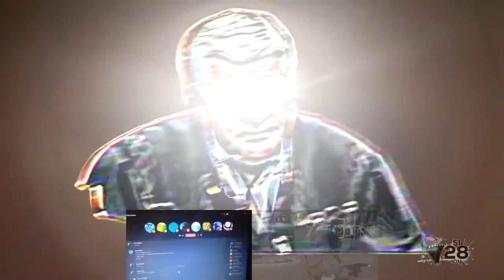[Multisource]Jokes has a Sparta Unlove Remix V2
Some Parts are loud. (u) or :broken_heart:
Happy Birthday who was born in April.
I wanted to edit it, but I could not, because this loudness penetrated into my soul.

Part 15 - TehGermanSpartan (TGS)

Klasky Csupo Goes Frozen in Blue Ice Chord;
(in Progress)This Day Aria Sparta Madhouse Remix - Swiftspartan;
LET'S PLAY SANIC THE GAME (ORIGINAL MIX);
Nintendo Gamecube Logo Enhanced with Creepy Glow;
reminder;
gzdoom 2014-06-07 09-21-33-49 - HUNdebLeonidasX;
Custom Sparta Remix Source by GGS and Beni;
The most saddest moment during a discord call;
Священного Биборана чтение - Анша абдуль;
Эпический обзор Grand Theft Auto IV EFLC от Абдуля;
Чему учит реклама #1 - Orbit;
АБСУРД ПРИСЯЖНЫХ - RYTP COLLAB;
Приколы с подушками безопасности Подборка приколов;
Разборка с голубями на балконе;
4.77MHz;
C&C Generals Project Raptor mod - Challenge Granger Vs Townes 1-2 [HD];
youaremoron2;
[Sparta Extended Remix] TehThaiSpartan's Custom Source - TehBrazilianSpartan2134;

Mashup Base by me.